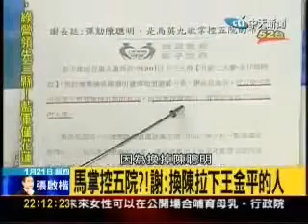奸巧出招 招招爛招 謝長廷挑撥馬英九與王金平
哇靠！把陳水扁任用的陳聰明移花接木成王金平的勢力? 完全是關起門來製造影子的「鬼影子偽政府」!